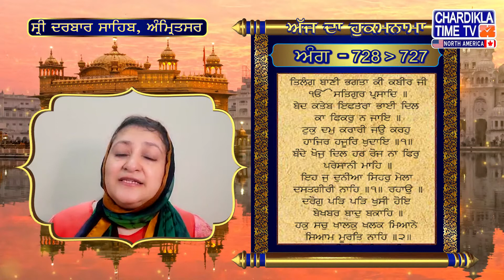Hukamnama | Sri Darbar Sahib | Jasdeep Kaur | 08 June 2021